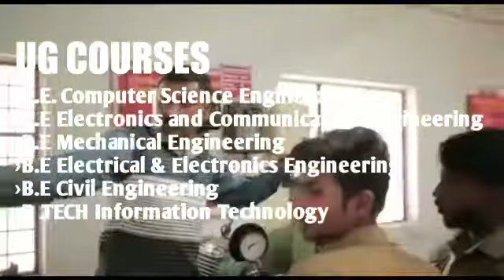CSI College of Engineering, Ooty